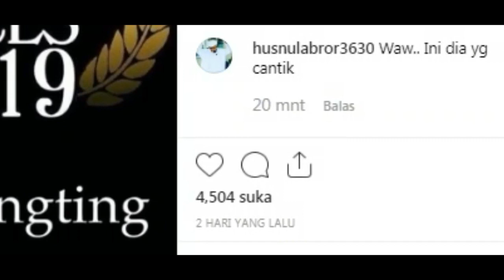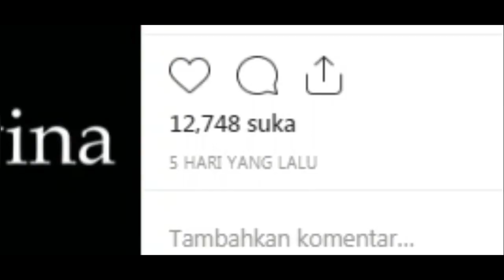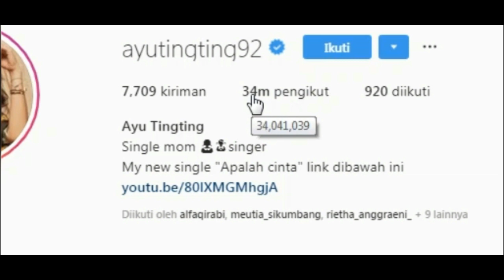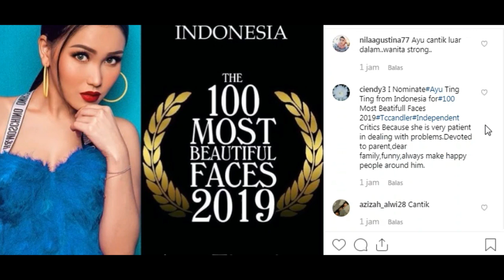Ayu Ting Ting Kalah Telak dari Nagita Slavina 100mosthandsomefaces2019 TC Candlerid